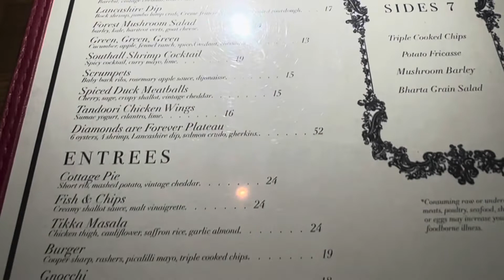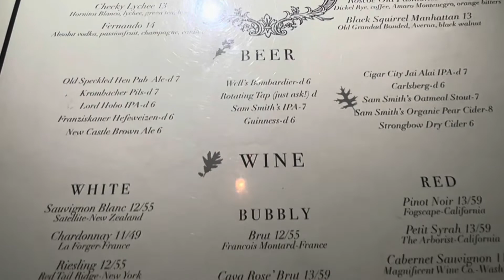NEW ARMANI CODE PARFUM REVIEW + GIVEAWAYS WINNERS 🔥🔥🔥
MY NEW YOUTUBE CHANNEL INTRODUCED VIDEO

Buy this fragrances @